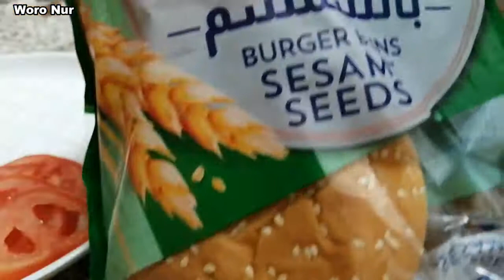Masak & Makan BURGER n SALAD Hemat Lezat Tak Perlu Restoran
Woro Nur ==  Masak & Makan BURGER n SALAD Hemat Lezat Tak Perlu Restoran  == Bahannya manfaatin yang ada di dapur. Gak ngiler lagi lihat yang pada makan burger di resto ... hehe.. bikin sendiri ternyata lebih puaaas.

Woro Nur - Indonesian living in KSA Kingdom Saudi Arabia